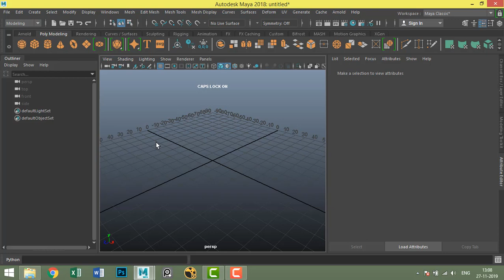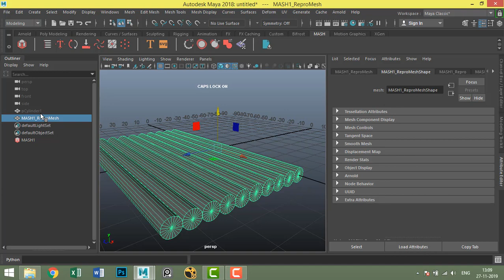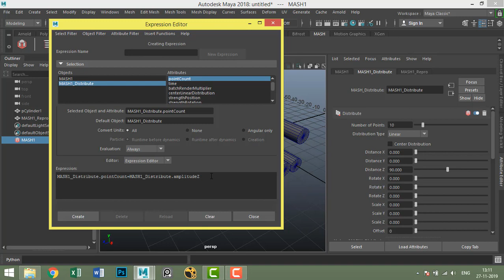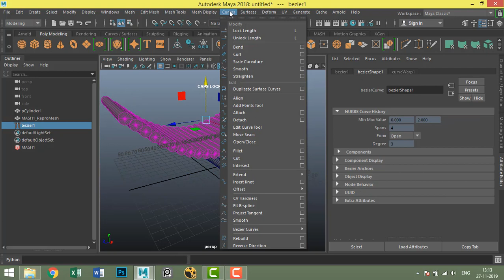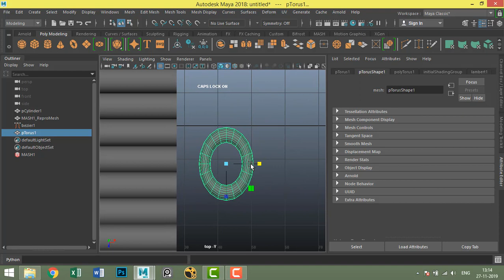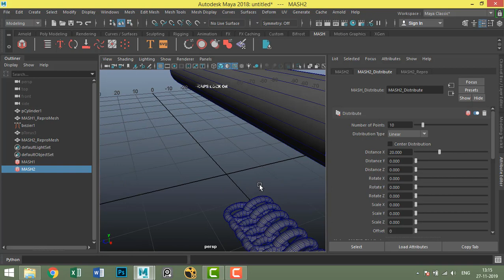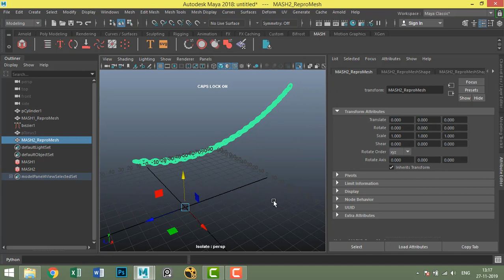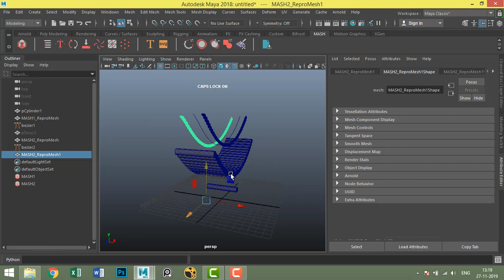Duplicate objects- Maya 3D-Mash easy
duplicate object editable with Mash.